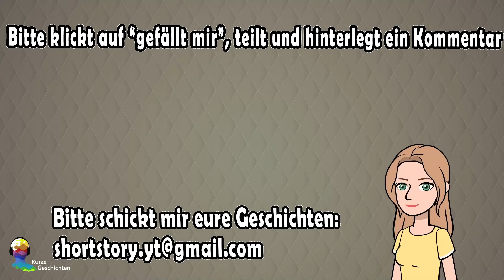Mama Lässt Mich Nicht Zur Schule Gehen Bis Ich Geheiratet Habe